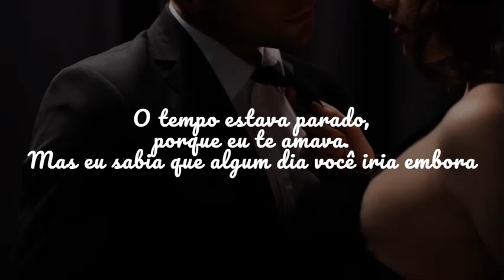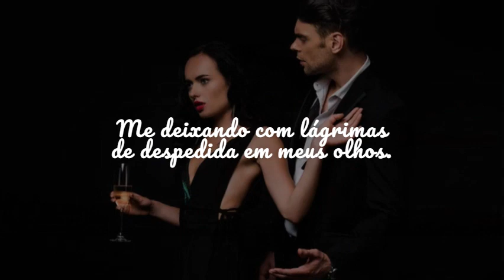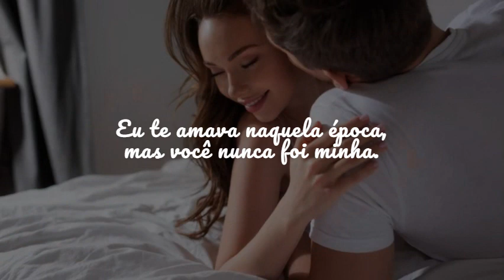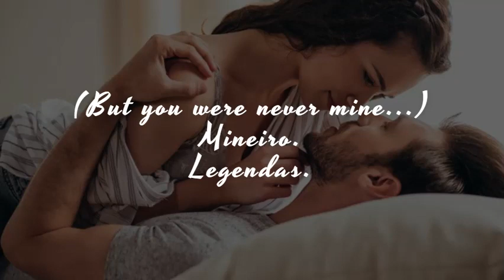Freddy Cole - I Loved You Legendado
Cantor: Freddy Cole.
Ano de lançamento: 1976.
Música indicada pelo inscrito Gabriel ES 800.

Lionel Frederick Cole (Chicago, 15 de outubro de 1931 – 27 de junho de 2020) foi um cantor de jazz e pianista americano, irmão de Nat King Cole e tio de Natalie Cole.
Cole nasceu de Edward e Paulina Cole e cresceu em Chicago com os irmãos Eddie, Ike e Nat King Cole. Ele começou a tocar piano aos seis anos de idade e continuou sua educação musical no Roosevelt Institute, em Chicago. Ele se mudou para Nova York em 1951, onde estudou na Juilliard School of Music, antes de concluir o mestrado no Conservatório de Música da Nova Inglaterra.

Após o sucesso moderado de "Whispering Grass" na OKeh Records em 1953, Cole passou vários meses na estrada com Johnny Coles e Benny Golson como banda do Earl Bostic. Durante a década de 1970, Cole gravou vários álbuns para selos europeus e ingleses. Ele passou a trabalhar com Grover Washington, Jr. e a gravar jingles para várias empresas, incluindo Turner Classic Movies. Ele foi o tema do documentário de 2006 The Cole Nobody Knows. Em junho daquele ano, Cole foi adicionado à lista de artistas da Steinway.

Freddy Cole Quartet com bateria de Curtis Boyd, baixo de Elias Bailey e guitarra de Randy Napoleon

Sessão de gravação, The Book of Leah, Tracy Cole, assistente de Freddy Cole, diretor de Charlie Matthau, vocalista de Freddy Cole, ator de Armand Assante, compositor e guitarrista de Randy Napoleon
Cole foi introduzido no Hall da Fama da Georgia Music em 2007. Em julho de 2009, ele lançou uma gravação com seu próprio quarteto (guitarrista Randy Napoleon, baterista Curtis Boyd e baixista Elias Bailey), junto com o saxofonista Jerry Weldon e o pianista John DiMartino, tocando ao vivo no clube de jazz de Dizzy no Lincoln Center. Seu álbum de 2010, Freddy Cole Sings Mr. B, foi indicado ao Grammy na categoria Melhor Álbum Vocal de Jazz. O álbum apresenta o tenor Houston Person, o pianista John DiMartino, o guitarrista / arranjador Randy Napoleon, o baterista Curtis Boyd e o baixista Elias Bailey. Em 2010, seu publicitário Al Gomes marcou Cole sua primeira aparição na TV nacional em anos, tocando ao vivo no Jerry Lewis MDA Telethon.

Seu álbum de 2018, My Mood is You, também foi indicado ao Grammy de Melhor Álbum Vocal de Jazz; o álbum apresenta Napoleon, Bailey, DiMartino, além do baterista Quentin Baxter e do tenor Joel Frahn. Os acordos são de Napoleão e DiMartino.

As influências de Cole incluíram John Lewis, Oscar Peterson, Teddy Wilson e Billy Eckstine. Ao falar de Eckstine, Cole lembrou: "Ele era um artista fantástico. Eu aprendi muito apenas observando e estando perto dele".

Morreu no dia 27 de junho de 2020, aos 88 anos.